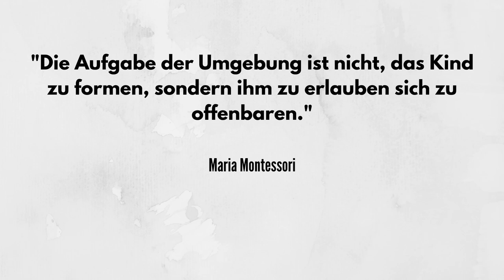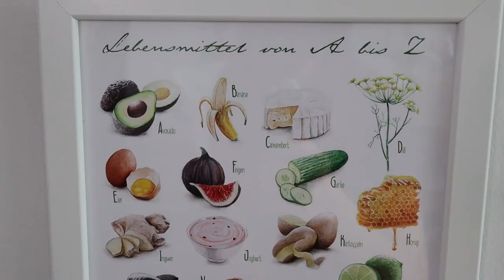MONTESSORI STEP by STEP: Küche und Essbereich für Kinder gestalten || VORBEREITETE UMGEBUNG ZUHAUSE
Wie fängst du mit Montessori an?
Die Videos aus der Videoreihe MONTESSORI STEP by STEP  sollen eine Art Anleitung und einen praktischen Leitfaden bieten, wie du Montessori zu Hause implementierst.
Wir fangen mit der vorbereiteten Umgebung an (räumlich), und in diesem Video geht es um Küche und Essbereich.

xoxoxo

Produkte in dem Video (*):

1. Kindermesser

2. Pommes Wellenmesser

3. Wasserspender

4. Bamboo Teller Fuchs

5. Bamboo Baby Saugnapf-Schüssel

6. BABYBJÖRN Lätzchen

7. NUK  Easy Learning Besteck

8. Edelstahltrinkflaschen
Klean Kanteen

9. Nomi Hochstuhl von evomove